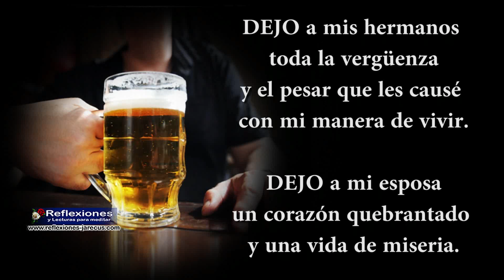Testamento del alcohólico - Reflexiones de la vida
DEJO a los autores de mis días un dolor que no sé cómo podrán soportarlo en su vejez.

DEJO a mis hermanos toda la vergüenza y el pesar que les causé con mi manera de vivir.
DEJO a mi esposa un corazón quebrantado y una vida de miseria.

DEJO a cada uno de mis hijos pobreza, ignorancia, embrutecimiento y el triste recuerdo de que su Padre murió víctima de la embriaguez.

DEJO a la sociedad un carácter detestable, un ejemplo funesto y una memoria odiosa.[...] Ver mas reflexiones